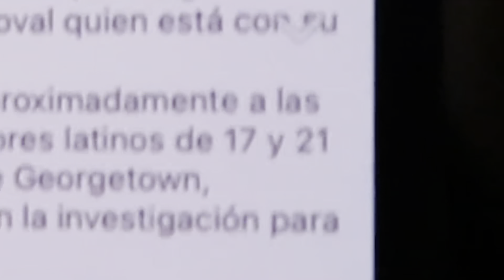Visiting a Old HAUNTED School from the 1900s *Blood Warning ⚠️